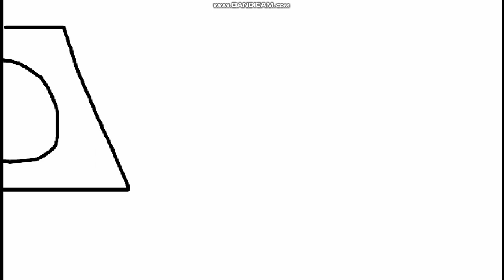Sussan & Friends S1 E9 Quien tiene Mas Colonias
Sussan y Julie están discutiendo para ver quien tuvo mas colonias